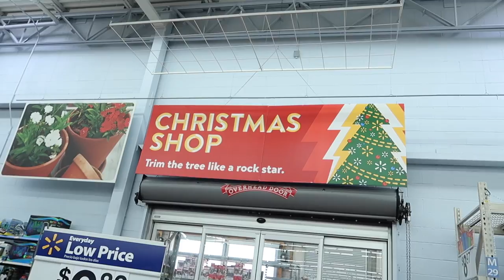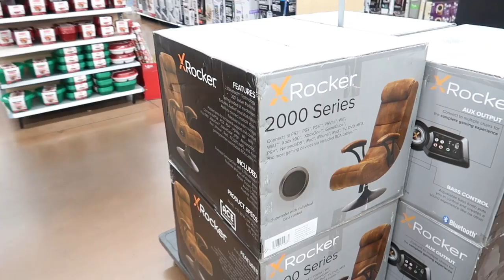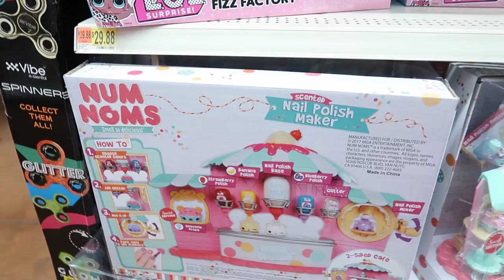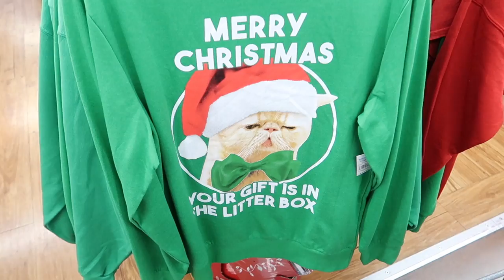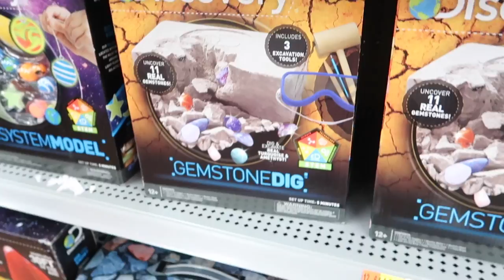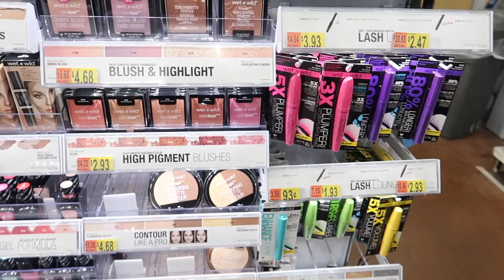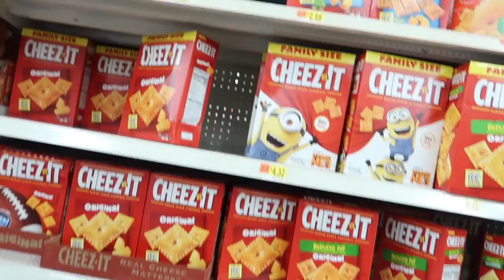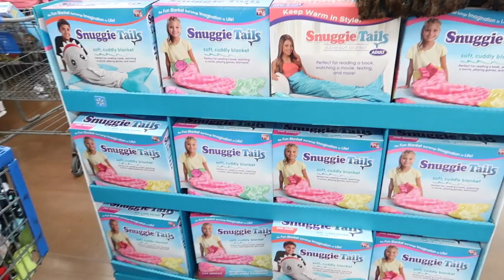WALMART HEEL LANG BEZOEKEN ❤ KERSTSPECIAL | Beautygloss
Gregor en ik zijn in Las Vegas. ❤ We gaan urenlang shoppen bij Walmart en nemen jullie mee. Klik verder voor linkjes naar items uit deze video!

☆ SOCIAL MEDIA ☆

Ik ben Mascha Feoktistova, online ondernemer die sinds 2007 beautyvideo's maakt voor dit kanaal. Wat begon als hobby groeide uit tot mijn werk, ik film make-up video's, filmpjes over haar, DIY, en lifestyle. Verder doe ik niets liever dan filmen, editen en nieuwe projecten starten. Ik heb twee bestsellers geschreven: Happy Life en Happy Love Life. Ik sta in het theater, heb mijn eigen wimpers en kunstnagels in de winkel hangen, heb een eigen planner uitgebracht, ik geef les en ik houd er ontzettend van om te reizen met mijn man Gregor. Ook vlog ik dagelijks, dit kan je op mijn andere kanaal Vloggloss zien.